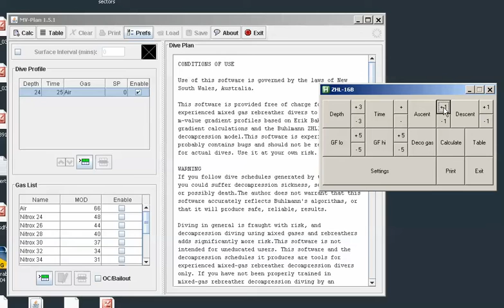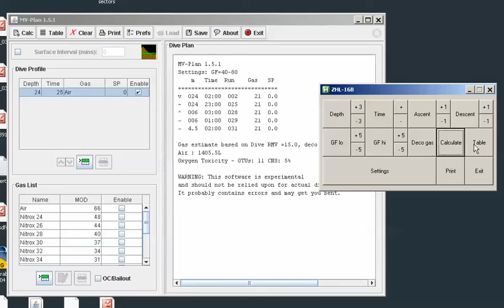MV Plan and AutoHotkey